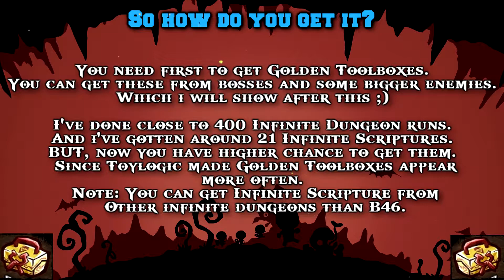How To Get The Infinite Scripture! Guide/Tutorial! [Happy Dungeons]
Video requested by II DeltaSwag II.

Recording Device: Elgato HD60 [For Consoles]
2nd Recording Device: HD PVR 2 Gaming Edition
Recording Software: Game Capture HD
Recording Software (PC): OBS
Editing Software [Image+Thumbnails]: PhotoScape & Paint.Net
Editing Software: Movie Studio 13 Platinum

Made By: Daniel Börjes